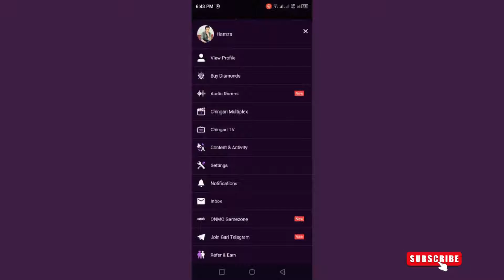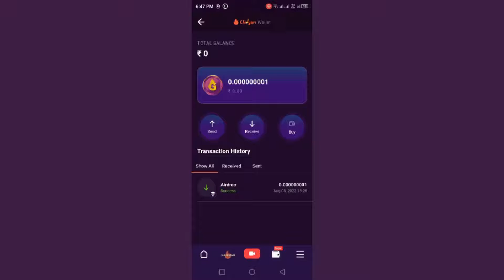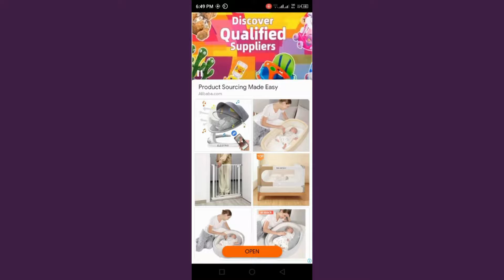Earn Money With Chingari App | Chingari App Airdrop Earn Money | How to Withdraw on Chingari App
How to Earn Money with Chingari App how to withdraw on chingari App